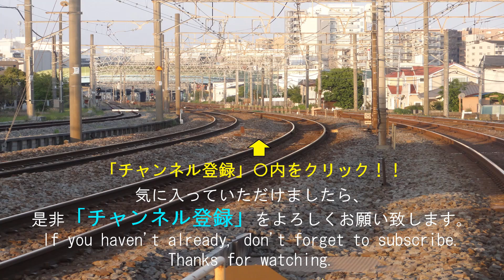【貴重】隅田川駅😀2092レ🚂仙貨A171コンテナ JR貨物駅到着から、貨車入替、入庫まで一連映像！FREIGHT STATION SUMIDAGAWA AT TOKYO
常盤貨物支線からの入線シーンから始まり入庫までの一連貴重映像っ!(^^)!

日本最大の根岸製油所からの貨物列車の貨車入替から、出発、遅延出発などを収録しております。

2分～4分ぐらいの動画が多くありますので、通勤途中やちょっとした隙間時間にご覧いただけます。

貨物列車
電気機関車
新幹線
特急電車

【英語紹介文】
Hey, everyone.
【Train types】
　Electric locomotive
　Bullet train
　Freight train
　Express train

नमस्ते
लोकोमोटिव
माल　रेल गाडी
एक्सप्रेस ट्रेन
बुलेट ट्रेन
नियमित ट्रेन

Halo!
【Jenis kereta】
Lokomotif
kereta barang
kereta cepat
Ekspres
Kereta peluru
Kereta reguler